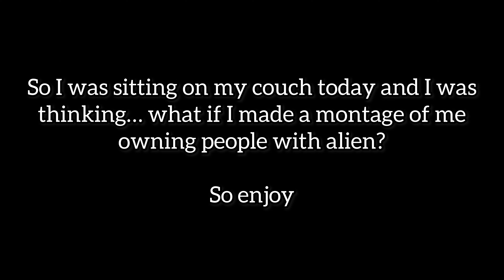Roblox Survive The Night ALIEN TROLLING!